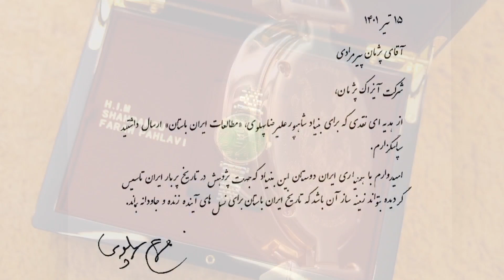ساعت‌های طراحی شده به افتخار شهبانو فرح پهلوی HIM SHAHBANOU FARAH watches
ساعت علیاحضرت شهبانو فرح پهلوی که با افتخار و کسب اجازه از ایشان طراحی و ساخته شده  بمناسبت آغاز  نوروز باستانی ارائه میگردد. این ساعت در سه قاب طلایی ، نقره ای و قاب طلایی با الماس ارائه می‌شود. هر ساعت با کارتی همراه است که شخص علیاحضرت شهبانو امضا کرده اند. مفتخریم که سهمی از فروش ساعت را به بورسیه مطالعات ایران باستان یادبود شاهپور فقید علیرضا پهلوی اهدا کنیم .
فروش فقط از طریق وب‌سایت ما
Ishacpejman.com

آزادی از دور پیداست.